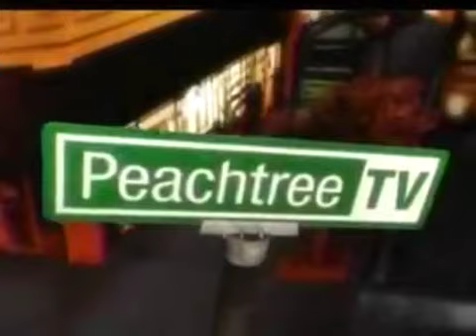11th Street Prods./Krasnoff | Foster Ent./The Murphy Co./Worldwide Pants Inc./Peachtree TV (2005)